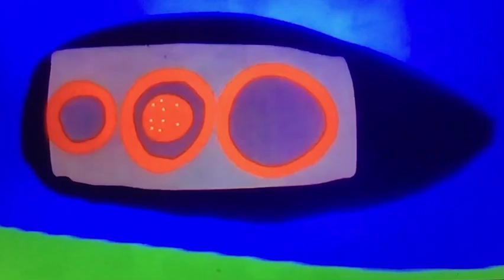Walt Disney Pictures Presents Home on the Range (2004) Alameda Slim